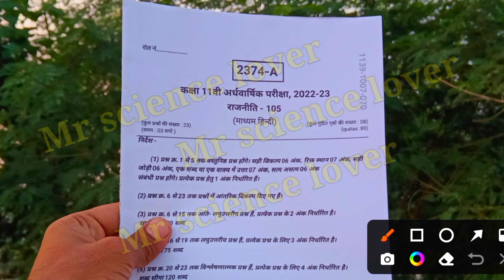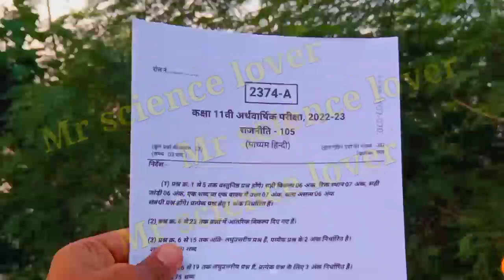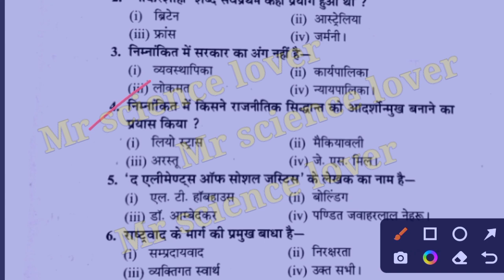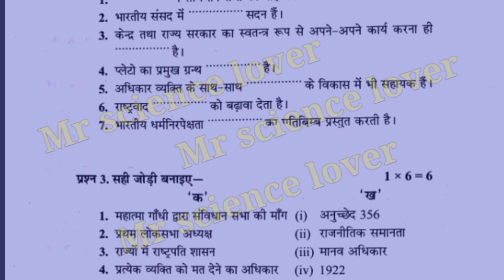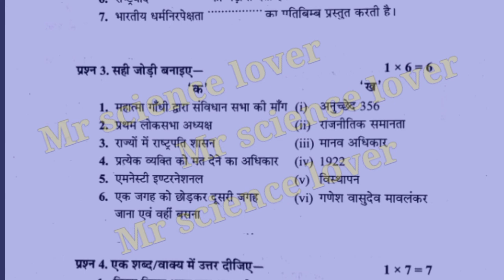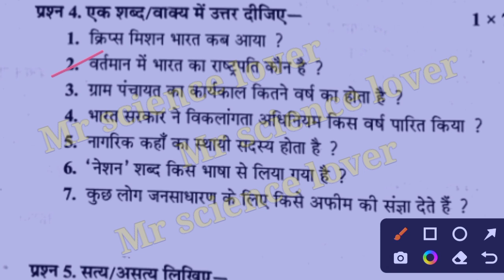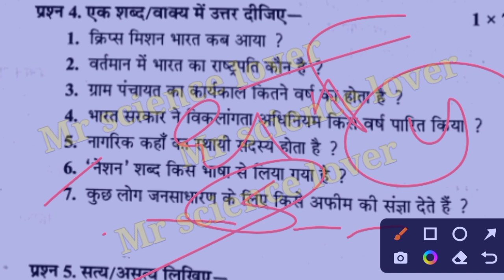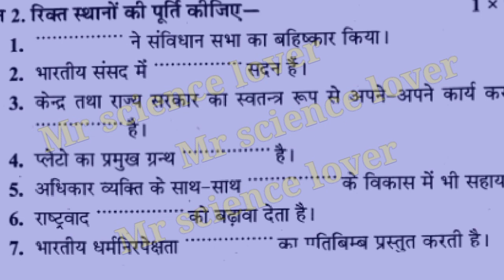कक्षा 11 का राजनीति विज्ञान का पेपर अर्धवार्षिक परीक्षा 2022 23 class 11 political science ka paper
class 11th political science chapter 1 in hindi
class 11th political science chapter 1 question answer
class 11th political science chapter 5
class 11th political science chapter 3 in hindi
class 11th political science syllabus 2022-23
class 11th political science chapter 1 in hindi eklavya study point
class 11th political science chapter 1 hindi medium
class 11th political science chapter 3 question answer
class 11th political science chapter 2 in hindi

class 11 political science half yearly question paper

rajnitik siddhant ek parichay

अर्धवार्षिक परीक्षा

कक्षा ग्यारहवीं

ग्यारहवीं का अदवार्षिक पेपर

ardhvaarshik pariksha

half yearly exam 2022 class 11 political science

kaksha gyarvi

rajniti siddhant

udarvad kya hai

अर्धवार्षिक पेपर कक्षा ग्यारहवीं

कक्षा 11

कक्षा ग्यारहवीं अर्धवार्षिक परीक्षा

राजनीति विज्ञान

class 11 rajniti vigyan paper 2022

कक्षा ग्यारहवीं का राजनीति का पेपर

राजनीति विज्ञान

राजनीति विज्ञान कक्षा 11

राजनीतिक विज्ञान

राजनीति विज्ञान का पेपर

अर्धवार्षिक परीक्षा

11th rajniti paper 2022

half yearly exam 2022 class 11 politica

राजनीति विज्ञान 11 वीं कक्षा पेपर 2022

class 11 ka rajnitik ka paper 2022

rajniti ka paper 11th class

rajnitik paper

आज का पेपर

ardhvaarshik pariksha

rajniti ka paper ardhvaarshik

राजनीति का पेपर कक्षा ग्यारहवीं

rajneeti ka paper

rajniti vigyan

अदवार्षिक परीक्षा

11वीं का पेपर

राजनीतिक सिद्धांत

11 class rajniti paper 2022

rajnitik vigyan ka paper

राजनीति का पेपर 11वीं का अर्धवार्षिक

राजनीतिक विज्ञान का पेपर

कक्षा 11 वीं राजनीति का पेपर

कक्षा ग्यारहवी

राजनीति

राजनीतिक पेपर

rajneeti ka paper 11th class

rajnitik vigyan